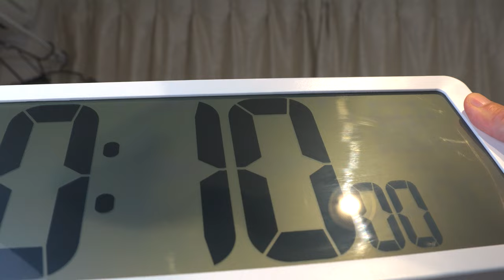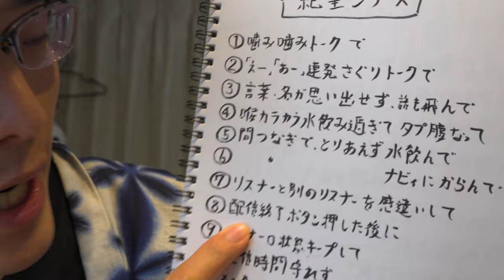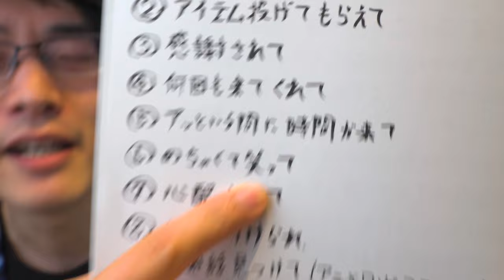【10分ノーカット動画】ポコチャ配信ライブ開始して1週間、感じた「絶望」と「至福」を10分制限で語る！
撮影後、一切手を加えず完パケしています。
毎日最低2時間配信を１週間行い、配信者としての「絶望」と「至福」をありのまま綴りました。

是非、配信覗いてみてください。
「YouTubeから来た！」と初めに言っていただきますと、喜びます。

●平日のスケジュール
①22：30-24：30

●土日のスケジュール
①10:00-12:00
②17:00-19:00
③22:00-24:30